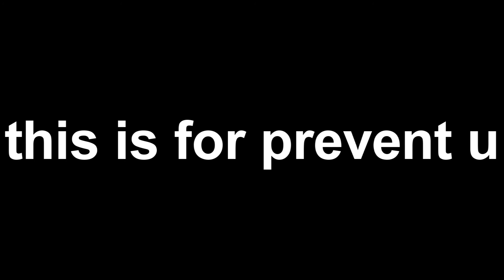bye~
sorry .
i want thank all my subs ,this is amazing for meeee !! love u all♥♥♥

ps : I JUST STOP VIDS FOR A LONG MOMENT ,4 WEEKS OR MORE I DONT KNOW :c !